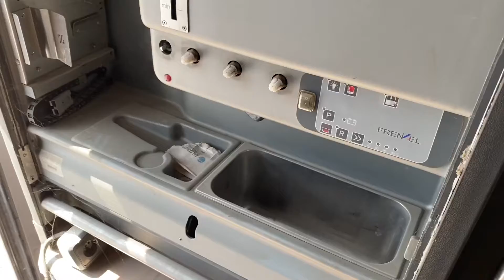Motorsuz Kaderine Terk edilen Irizar | Ulusoy Turizm Volvo Irizar i6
Herkese merhabalar dostlar ben Berk, yeni videoya hepiniz hoş geldiniz. Bugün sizinle birlikte ihaleden alınan motorsuz ve çürümeye terk edilmiş Volvo Irizar i6’yı inceliyoruz. Sizlerinde görmüş olduğu gibi aracın içi ve dışı vasat durumda çürümeye bırakılmış fakat araç sahipleri bu aracı toplayıp tekrardan yollara kazandırmaya çalışıyorlar. Keyifli seyirler.